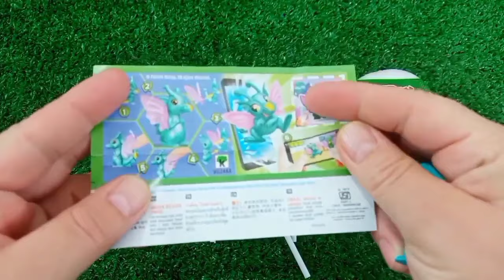Rainbow Satisfying Video, DIY How to make Rainbow Slime Candy Baby Shark Kinetic Sand Cutting ASMR